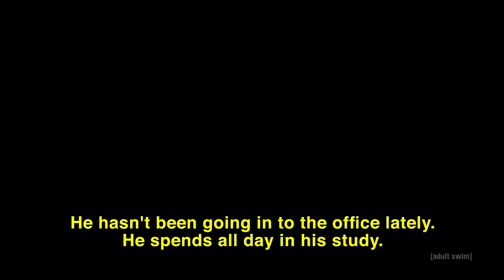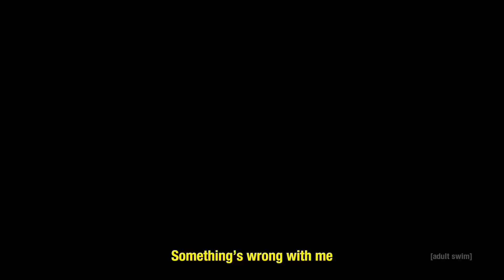OFFICIAL TRAILER: Uzumaki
Enter the spiral Sept 28th @ 12:30 - next day
"UZUMAKI" by Junji ITO published by Shogakukan Inc. (c) Junji ITO, Shogakukan / Production I.G., LLC

Music Composed by Colin Stetson
UZUMAKI: The Animated TV Series
Adult Swim’s adaptation of Junji Ito’s supernational horror manga Uzumaki will premiere Saturday, September 28 at 12:30 a.m. during the network’s action/anime block Toonami, with new episodes airing weekly in Japanese with English subtitles.
Synopsis: “Let’s leave this town together,” asks Shuichi Saito, a former classmate of Kirie Goshima, a high school girl who was born and grew up in Kurouzu-cho. Everything from a strange whirlwind, billowing smoke from the crematorium, and the residents is turning into spirals. People’s eyes spin in whirls, a tongue spirals, and the bodies twist unnaturally. In an attempt to escape the curse of the spirals, Kirie decides to flee from Kurouzu-cho, but can she get away from this turmoil?